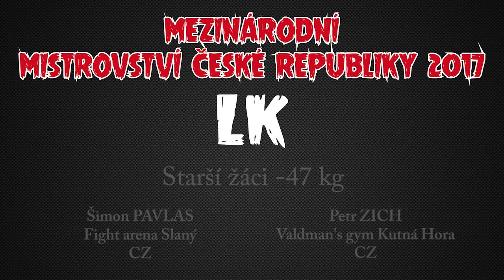MMČR LK 2017 (PAVLAS - ZICH)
Starší žáci -47 kg
Šimon PAVLAS, Fight arena Slaný (CZ)
Petr ZICH, Valdman's gym Kutná Hora (CZ)